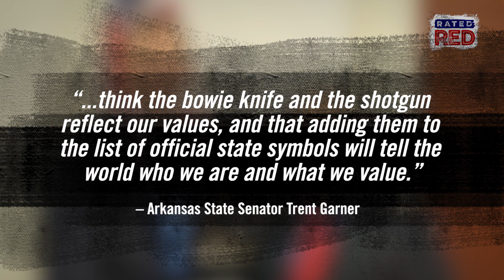State Senator Wants to Make Shotgun, Bowie Knife Official Symbols of Arkansas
Right now, only eight other states have a designated firearm.
State Senator Trent Garner recently announced plans to introduce legislation to establish both the shotgun and the Bowie knife as state symbols.
Check this out!!!